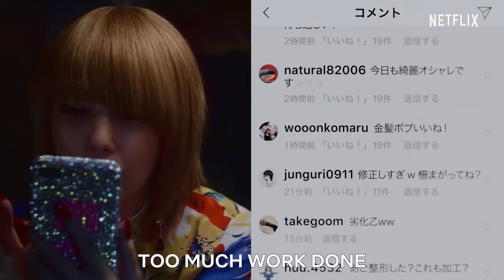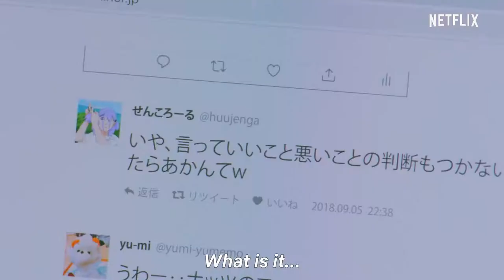FOLLOWERS Trailer (2020) Netflix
Directed by Mika Ninagawa, this is the story of women living in the glamorous city of Tokyo as they struggle with love, careers, and friendship. Followers premieres February 27th, only on Netflix.